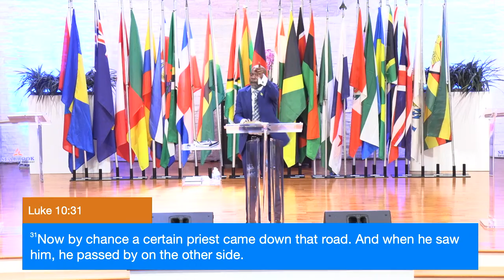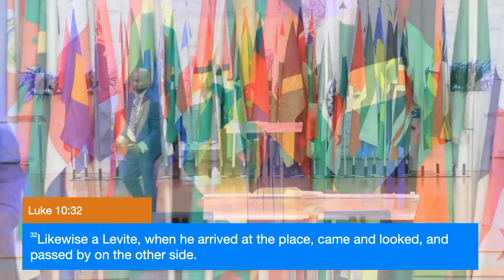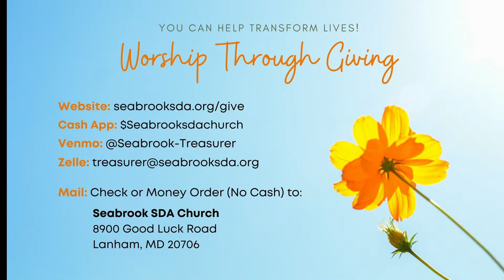International Day - 8/26/23